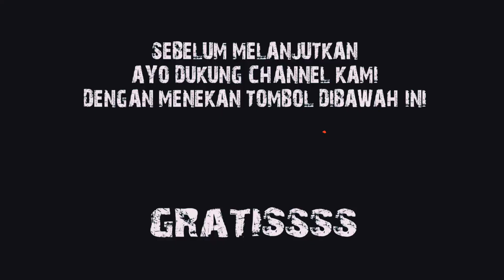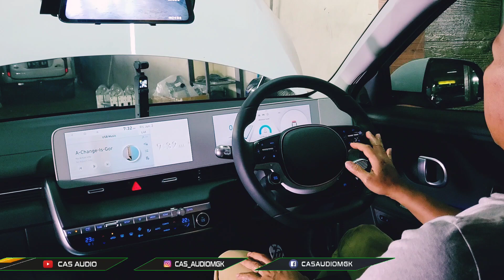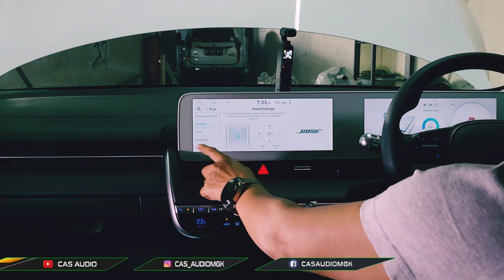TES DENGER AUDIO HYUNDAI IONIQ 5 YG HARGANYA SELANGIT !! BIKIN PENASARAN.!!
Hello emejing genk, kali ini kita dapat projek untuk pengerjaan mobil hyundai ioniq dimana mobil ini tergolong mobil mewah apakah audionya tidak semewah harga mobilnya, sampai owner nya mau mengupgrade audionya.

nah jika penasaran yuk tonton aja video lanjutanya yuk,,. !

𝐂𝐀𝐒 𝐀𝐔𝐃𝐈𝐎